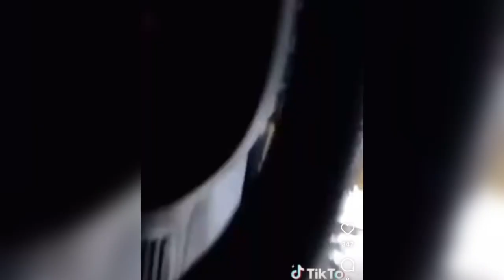Super Mood episode #82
See more funny videos on my channel Super Mood! Join me*